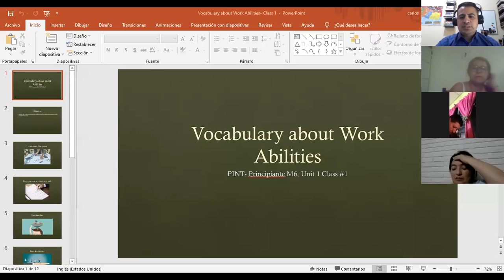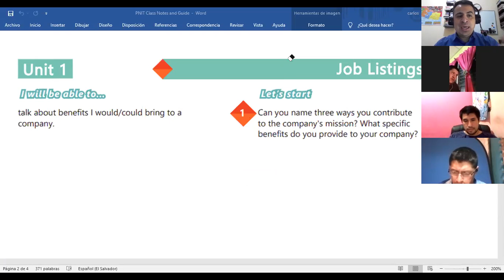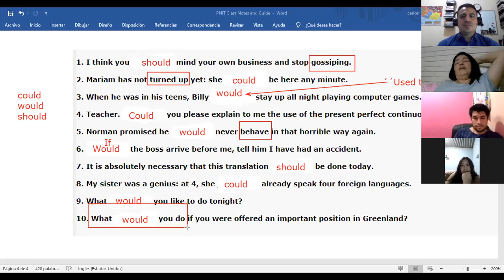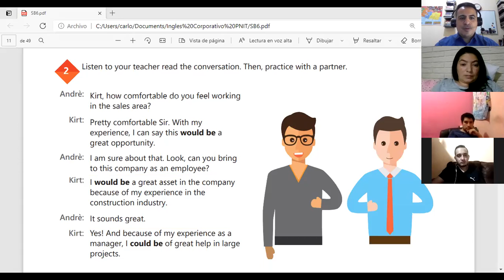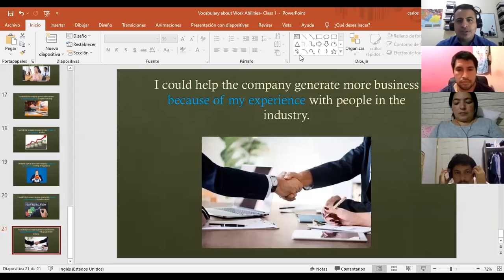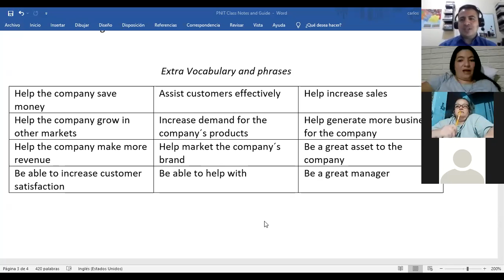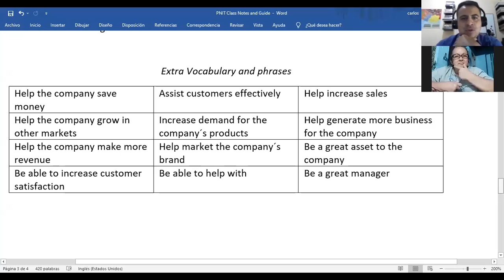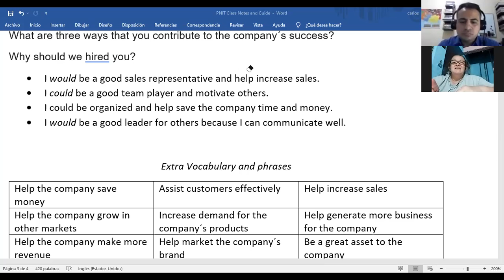Ingles Corporativo- Videoconferencia #2 How to use would be and could be